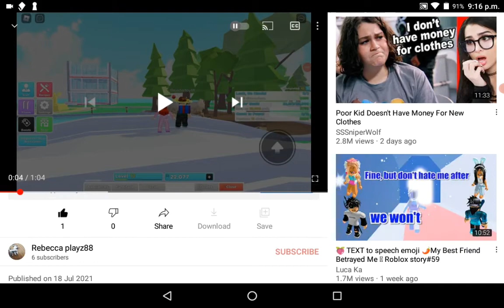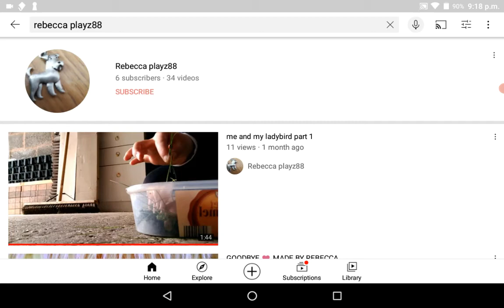enter my giveaway